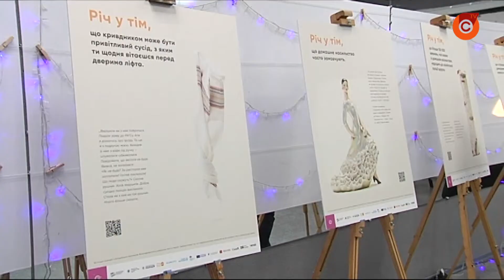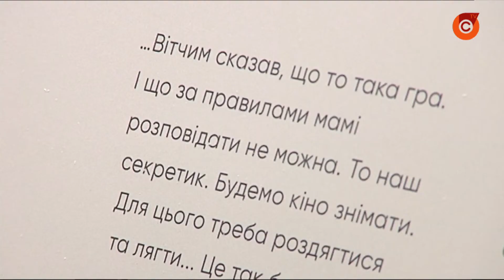В Украине ежегодно регистрируют около 150 тысяч обращений о насилии в семье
Проработали полицейские протоколы со всей Украины и выбрали 15 реальных историй. Мариупольские активисты открыли фотовыставку вещей, которые обидчики использовали во время домашнего насилия. С начала года мариупольские правоохранители выезжали к пострадавшим более 2,5 тысячи раз.